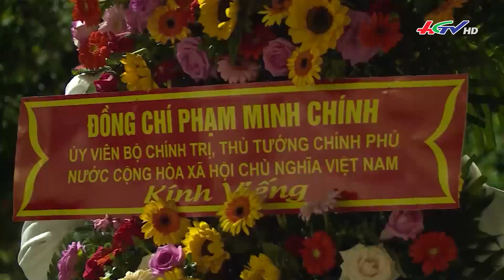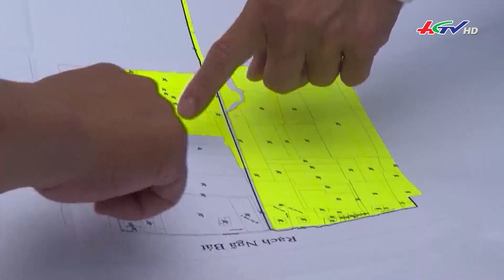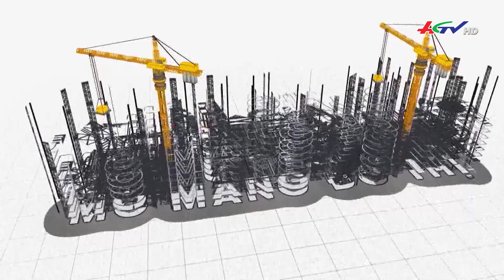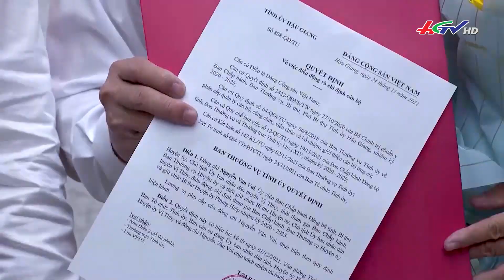Phương án phát triển hạ tầng kỹ thuật theo quy hoạch tỉnh Hậu Giang | Truyền hình Hậu Giang